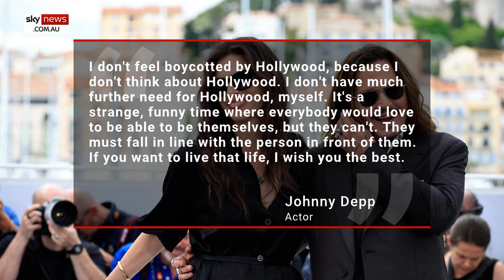Johnny Depp has ‘no further need’ for Hollywood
Actor Johnny Depp has claimed he “doesn’t think about” Hollywood nor does he have any “further need” for it after being “boycotted” by the entertainment industry following his high profile defamation lawsuit with ex-wife Amber Heard.